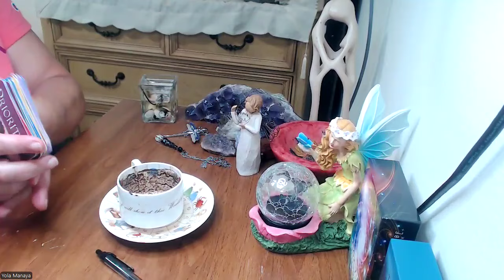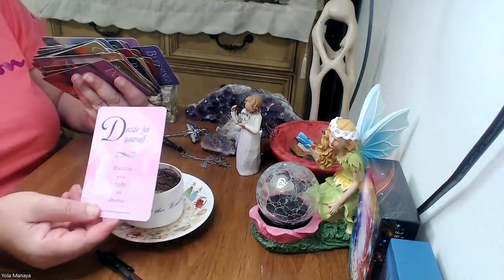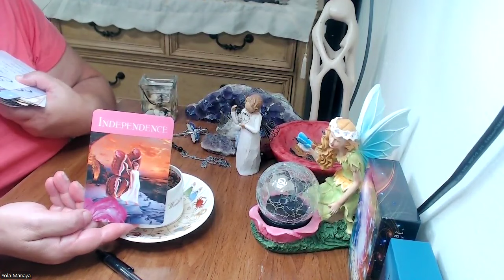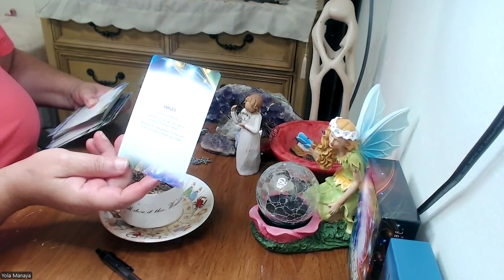LEO--- August Coffee Cup Reading, Smiles & Independence.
Miracles are everywhere...